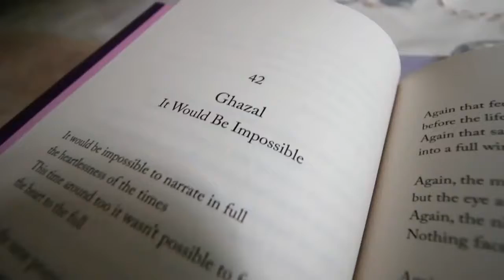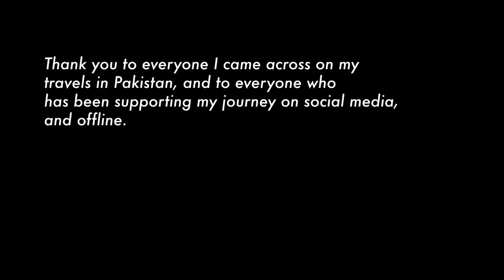Eva Tells us All Why She Loves Pakistan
Eva zu Beck's words about our BeautifulPakistan in the form of a tribute on our Independence Day. 🇵🇰